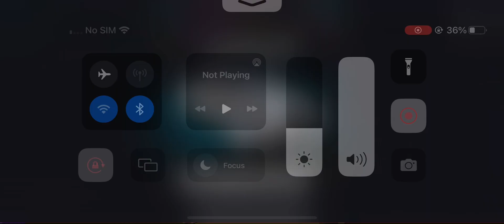Traffic Tour GamePlay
Taxi,Sim,android,game,play
Taxi,sim,android,game,play
Taxi,sim,2022,evolution
Subway Surfers Game Play 2023